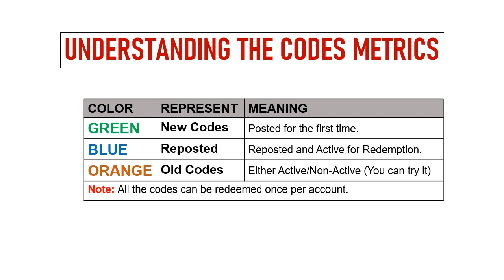🔥 Zombie.io Codes | Zombie.io Gift Codes 2024 | Zombie.io Redeem Codes | Zombie.io Coupon Codes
Today I will share new gift codes for Zombie.io

Step 1: In game, Tap on the Setting option.
Step 2: In new window, tap on the Gift Code button.
Step 3: Enter the gift codes provided in the text area.
Step 4: Tap on the Confirm button and that's all.